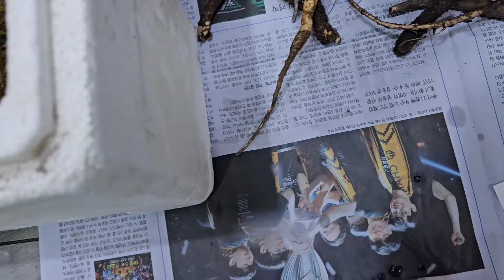절벽도라지 헌터 4월17일 산행 바위속을 가르는 용도라지